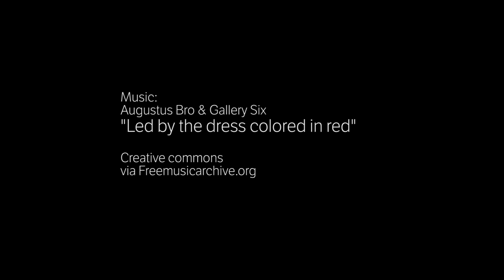Agurk, rose, kaktus, sneglehus, sjøstjerne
Macrolinsetest. Pent ble det også.